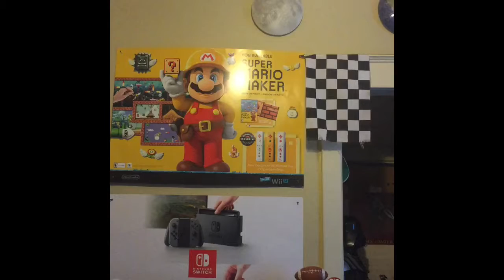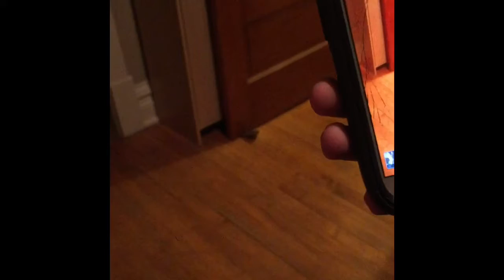Hide And Seek With KirbyFighter25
Check out KirbyFighter25's video. It includes bloopers.